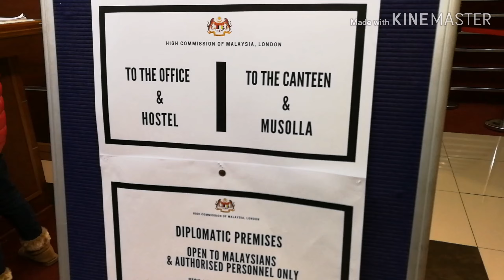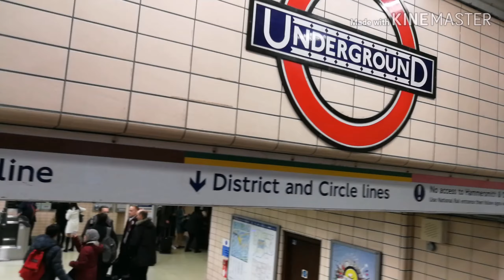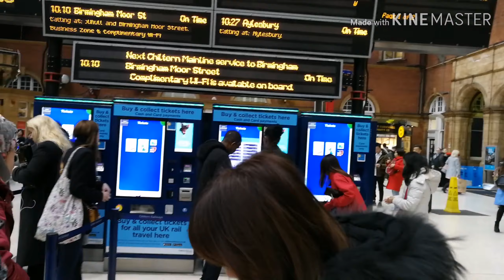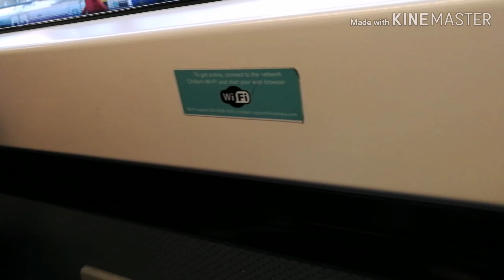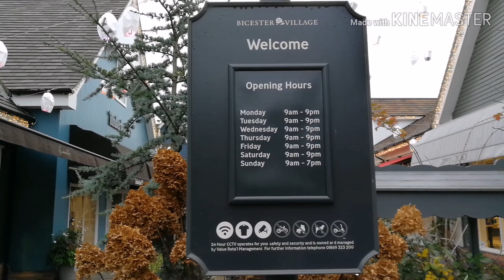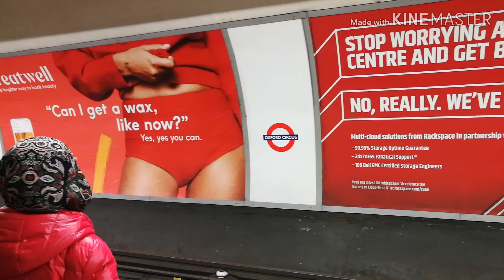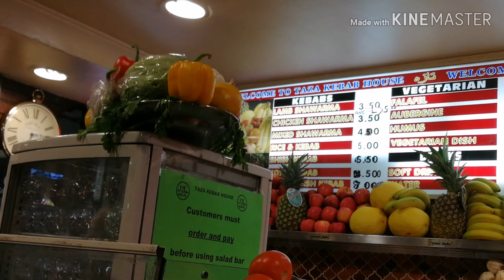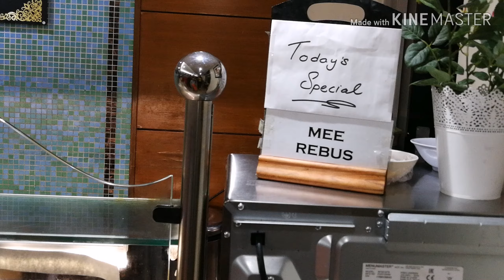Cuti London Paris 2018. G